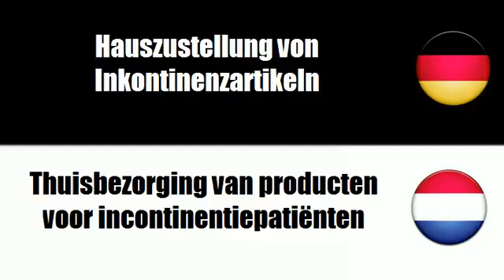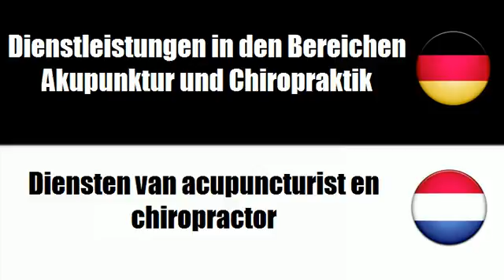Niederländisch lernen = Dienstleistungen von nichtärztlichem Personal